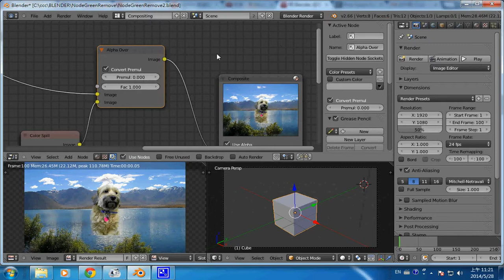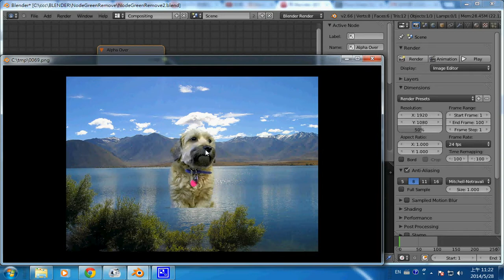blender 動畫：去除綠背景 3 (影片 消除了殘影) -- blenderGreenRemove3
解決方法：在 AlphaOver 節點把 convert premul 打勾。